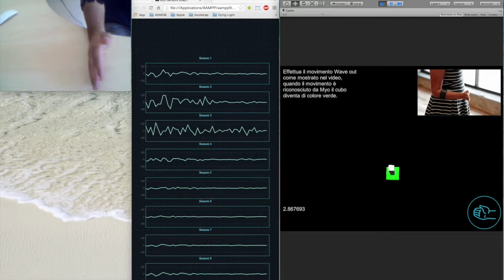Augmented Reality in rehabilitation